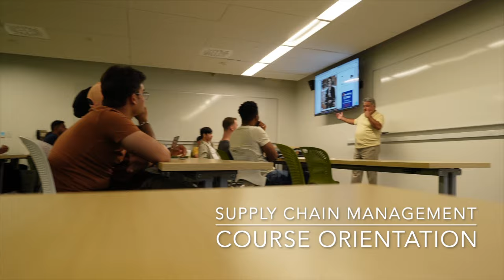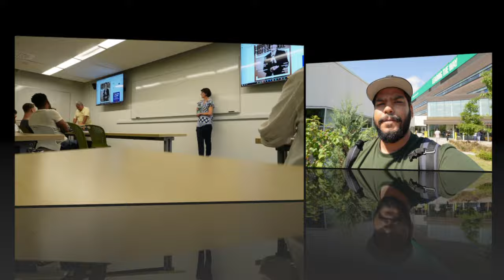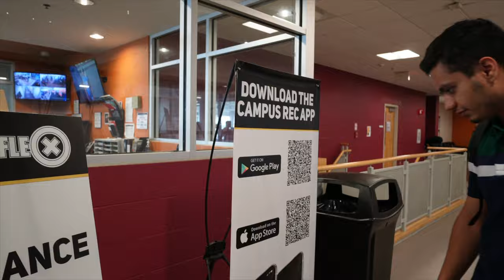Durham College Orientation | September Intake 2023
Hello, Fantastic Viewers! 🌟 Today is the day—our much-awaited college orientation for the September intake has finally arrived, and it's nothing short of a blast! 🎉📚

Join me as we dive into the excitement of the day, filled with laughter, camaraderie, and a ton of freebies. From delicious free food that satisfies our taste buds to awesome goodies that make us feel like VIPs, the orientation is an absolute treat for the new students.

But the fun doesn't stop there! We cap off the day with an exhilarating DC vs ONTECH football match, where team spirit and friendly competition light up the field. 🏈⚽ The cheers, the goals, and the shared moments create memories that will last throughout our college journey.

Thanks for being a part of these unforgettable moments! I can't wait to share more of my college journey with you. 💙